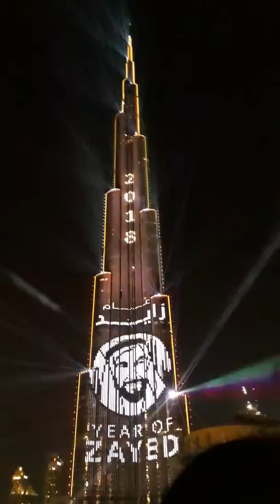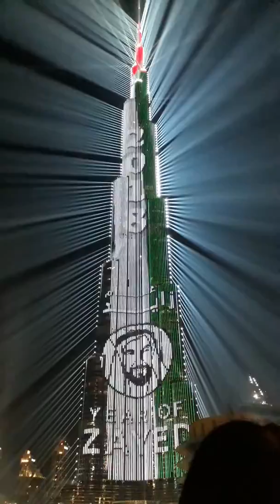LIGHT SHOW AT BURJ KHALIFA